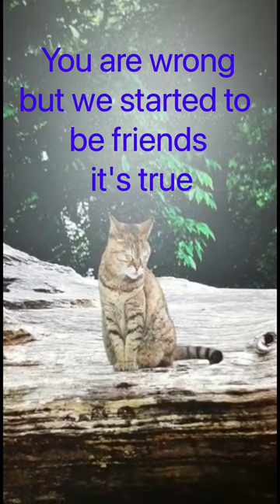about the big beak! cat and bird dialogues-2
The bird's beak attracts the cat's attention. Actually, this is very normal. Because the beak is quite large. The cat is actually a little scared. Because the big beak can cause a problem. luckily this bird and this cat are friends :)

for providing these videos to me.

For some people, animals are truly indispensable beings. Because they are so sweet and adorable. Most importantly, they are people's best friends. I am preparing a subtitled dialogue for these silent creatures. I think what I have prepared is very incomplete compared to what they think. i am sure of that. but i will do my best for you to have fun too.
Wish you fun!